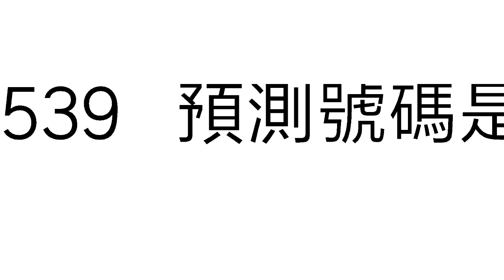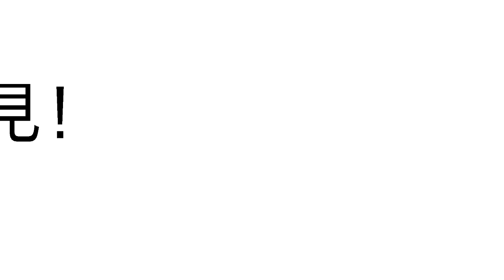今彩539必勝1月26日預測號碼